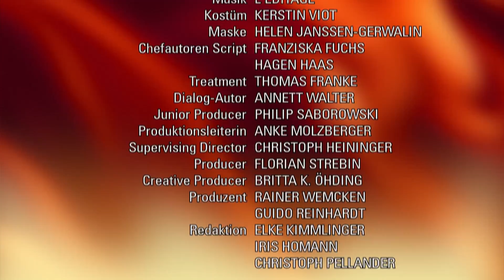Verbotene Liebe - Folge 4619 - HD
Jo will eine Beziehung mit Olli wagen.
Harro will sich seinen Söhnen stellen.
Kim führt sowohl Ansgar als auch Per hinters Licht.

Jo überlebt den Unfall, und ganz allmählich erkennt er, dass er sein Leben ändern muss. Vorsichtig beginnt er damit, Gefühle zuzulassen, und versucht, sie auch auszuhalten. Olli hingegen glaubt nach wie vor, dass Jo für immer in seiner Trauer um Sam gefangen bleibt, und versucht, sich Jo aus dem Kopf zu schlagen. Umso überraschter ist er, als Jo ihn darum bittet, sich auf eine Beziehung mit ihm einzulassen, auch wenn er für nichts garantieren kann.
Harro gelingt es, gegen Rebeccas und Tims Willen einen Posten als Gärtner auf dem Schloss zu ergattern, und kann somit erst einmal auf eigene Faust in Düsseldorf bleiben. Tief im Inneren hat Harro längst erkannt, dass er nicht mehr in die Karibik zurückkehren will. Stattdessen möchte er sich mit seinen Söhnen vertragen und vielleicht sogar in deren Nähe leben. Doch Tim macht ihm klar, dass Jo und Frank ihren Vater nicht mit offenen Armen empfangen werden. Zu viel ist in der Vergangenheit passiert. Doch noch mehr Angst als vor seinen Söhnen hat Harro vor der Einsamkeit. Und so ist er fest entschlossen, die entscheidenden Schritte auf seine Söhne zuzugehen.
Nachdem Kim von Mertens beim Schnüffeln erwischt wurde, spielt sie gleich mit offenen Karten. Natürlich will sie herausfinden, ob Mertens etwas gegen ihren Vater im Schilde führt. Und früher oder später wird sie Mertens auch erwischen. Aber so lange ist nichts gegen ein bisschen Spaß einzuwenden. Und während sie mit Mertens spielt, ihn aber nie näher an sich heranlässt, greift sie wichtige Insider-Infos für ein Dossier ab, das Ansgar am nächsten Morgen voller Stolz auf seine Tochter einem verblüfften Per präsentiert.